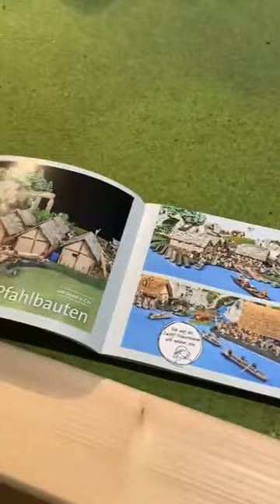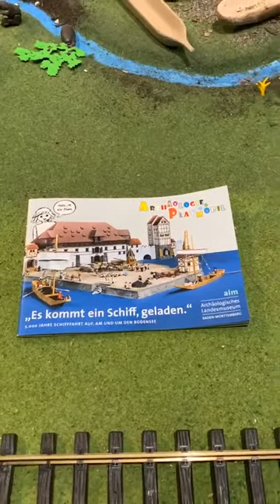Live-Führung „Archäologie&Playmobil“, Willkommen in der Steinzeit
Heute sind wir mit euch in die Steinzeit gereist und haben die Themen Transport, Handel, Ackerbau, Viehzucht, Opferrituale und heilige Orte hier am Bodensee und am Federsee beleuchtet.

Wie hat‘s euch gefallen? Wir freuen uns über euer Feedback und verlosen an die ersten zehn Kommentatoren je ein Begleitheft zu „Archäologie&Playmobil“.